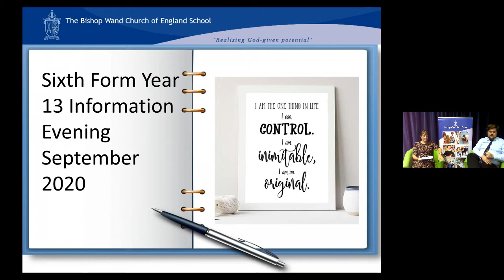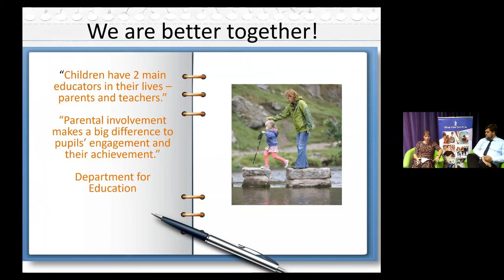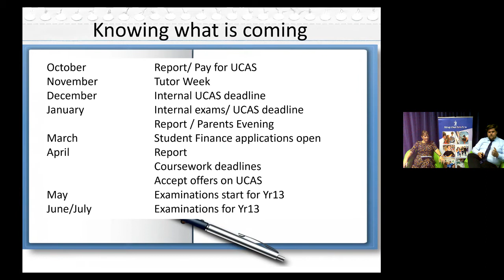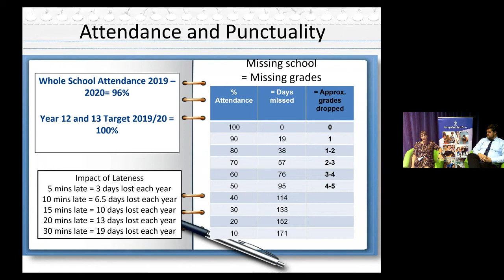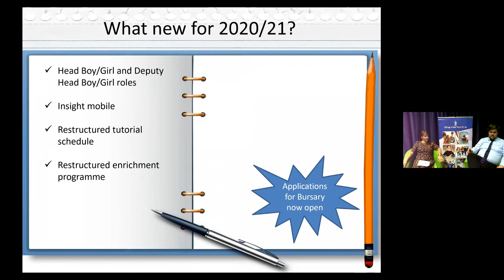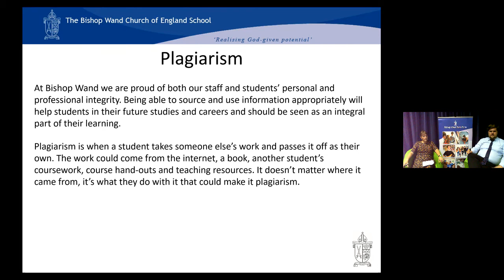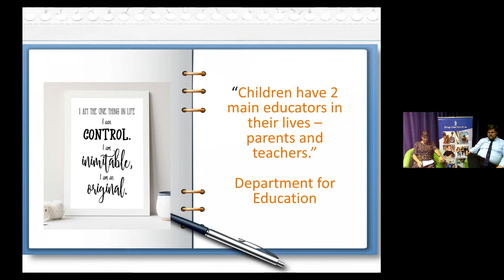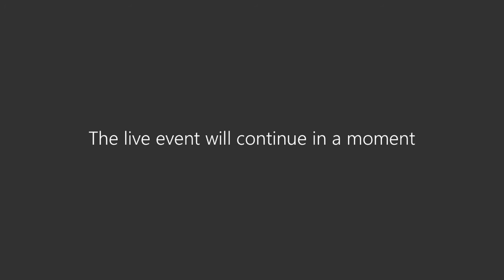Year 13 Information Evening